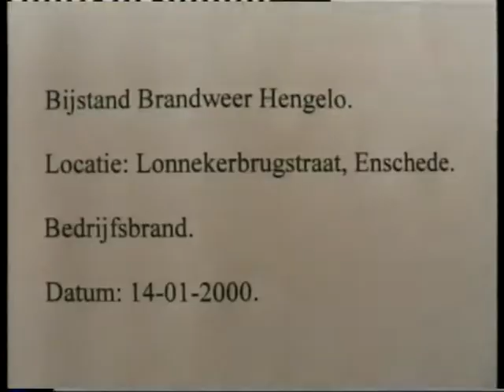(UIT DE OUDE DOOS) Paard vast in drijfzand Beneluxlaan Brandweer Hengelo 02-01-2000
Paard vast in drijfzand Beneluxlaan Hengelo  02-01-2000